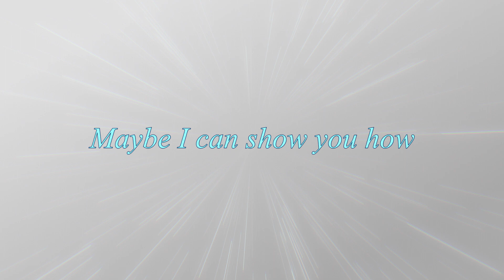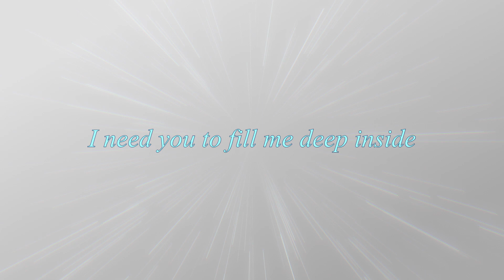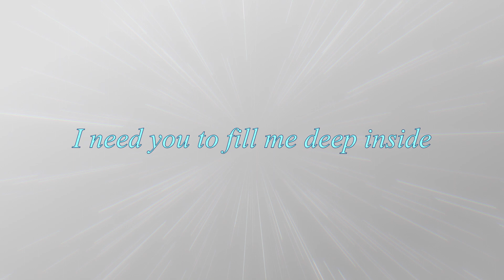Ian Brown "Breathe And Breathe Easy (The Everness Of Now)" (Lyrics video)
From the album "Ripples" (2019)

T-shirts, hoodies, tank tops, phone cases, mugs